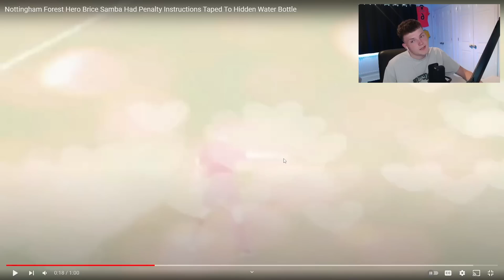I used a team of CHEATERS in FIFA 22...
I built a team of the biggest CHEATERS in football. I watched a few clips to build the squad. Including the likes of Maradona with the 'hand of god'. I then used the squad, took it into some FIFA 22 gameplay and there was a forfeit to complete at the end of it.

Make sure to follow me on all of them!

Some info about my channel:
I pride myself on creating unique and original content, to as high standard and quality as I can, on all things FIFA, Football & things that I love! I plan to produce content multiple times a week which hopefully are widely entertaining for all! I hope you all enjoy my Youtube Channel!